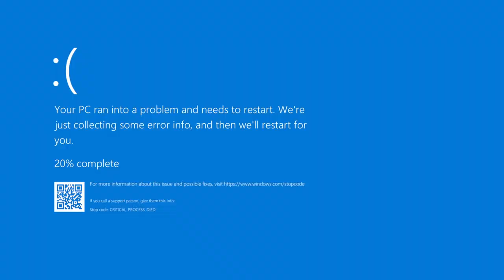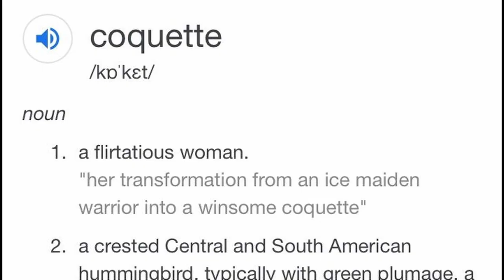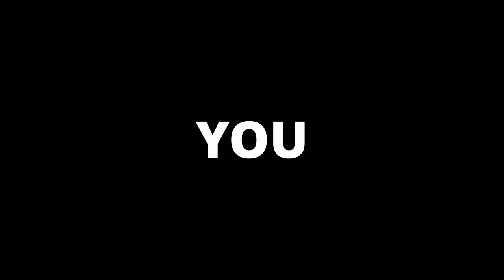I Tried AimLabs For 7 Days...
Join me on an exciting adventure as I dive into the world of precision aiming in Valorant! In this video, I'll take you along for the ride as I spend seven days practicing with Aim Labs, the go-to training tool for sharpening your skills.

Watch as I progress from being a novice to a skilled shooter, all thanks to the daily drills and exercises I tackle in Aim Labs. Whether it's improving my flick shots or tracking targets with better accuracy, each day brings new challenges and achievements.

But this video isn't just about gameplay; I'll also be sharing lots of clips, and funny moments, so that you can have a laugh during this video! So whether you're new to Valorant or looking to up your game, this video is packed with insights to help you improve your aim and dominate the competition.

0:00 Intro
0:16 Day One
1:11 Day Two
1:48 Day Three
3:42 Day Four
3:46 Day Five
4:39 Day Six
5:52 Day Seven???
6:23 Outro